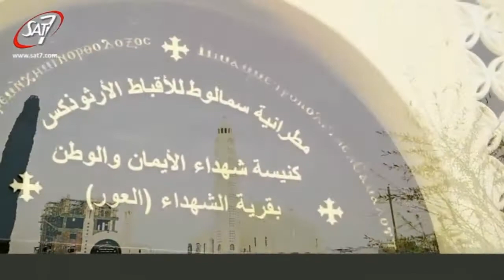New Church of the Martyrs opens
Exactly three years after the beheading of 21 Christians on a Libyan beach horrified the world, a new church in the Egyptian village of Al-Aour has been dedicated in their memory. SAT-7 filmed the packed inauguration service (15 February, 2018) at the new Church of the Martyrs of Faith and Homeland